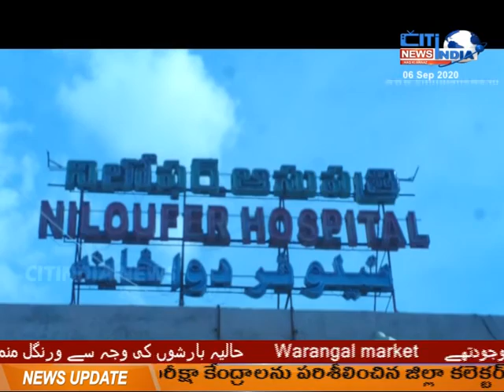NILOUFER HOSPITAL MEIN RISHWAT-KHOORI KI KHOLI POL || 06-09-2020 || CITINDIA NEWS